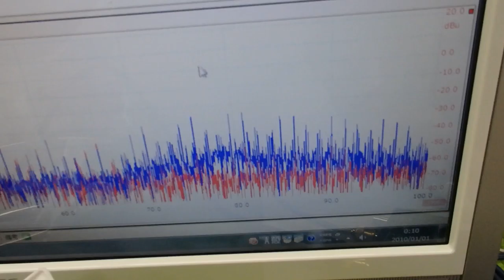音圧測定装置：超音波テスターを利用した実験動画 ultrasonic-labo